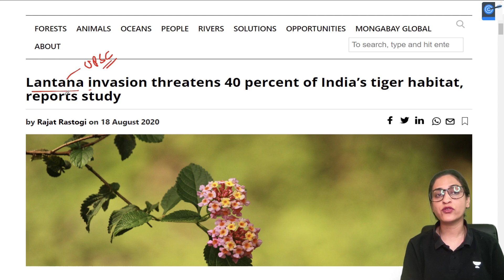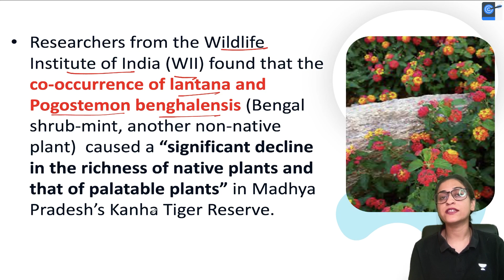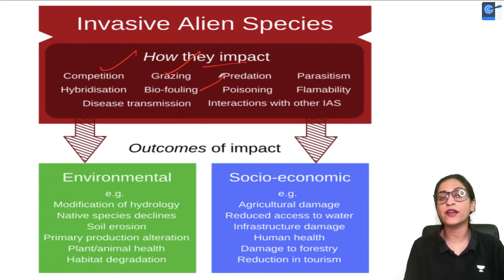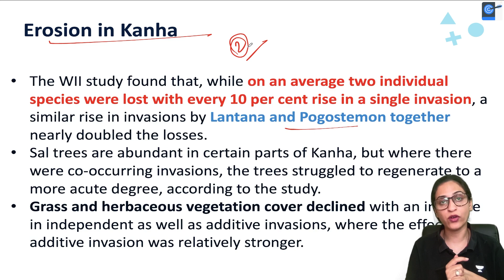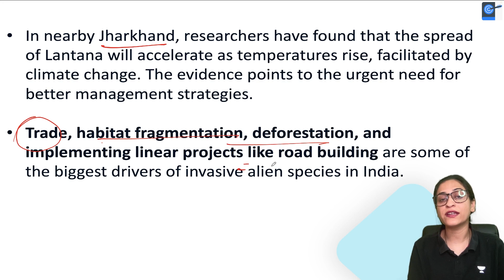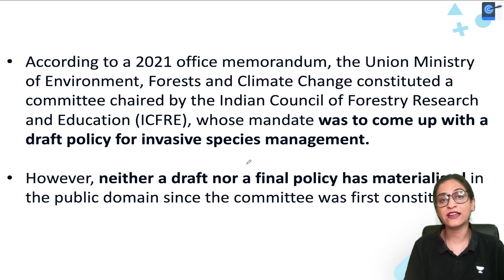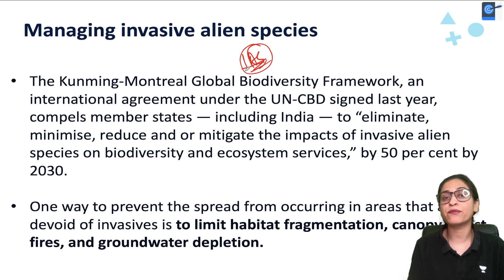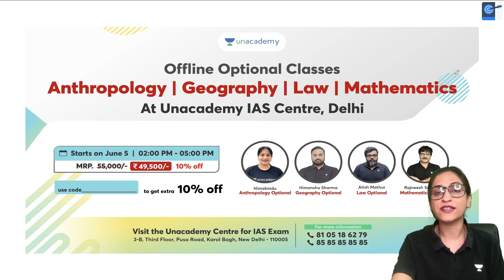These Pretty Plants Are Deadly Threats to Tigers! Invasive Alien Species | Vironika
At Kanha Tiger Reserve, 'Lantana camara' & 'Pogostemon benghalensis' are causing 'significant decline in richness of native plants', affecting herbivores and, potentially, top predators

1. Learn from your favourite teacher
2. Dedicated DOUBT sessions
3. One Subscription, Unlimited Access to Live Online Classes and Videos
4. Real-time interaction with best-in-class teachers
5. You can ask doubts in live online classes
6. Limited students in each Class
7. Download the videos & watch them offline